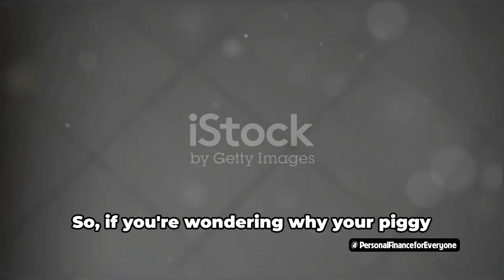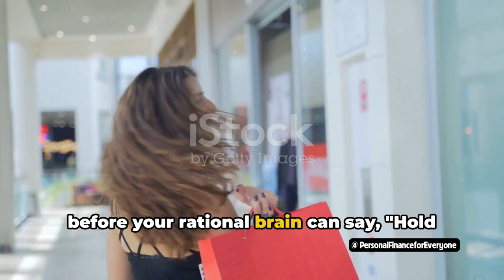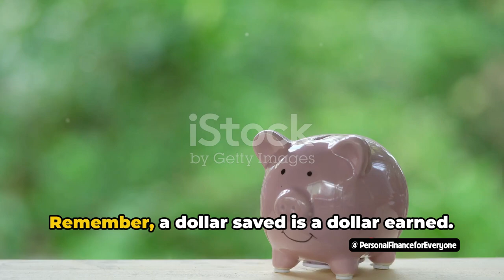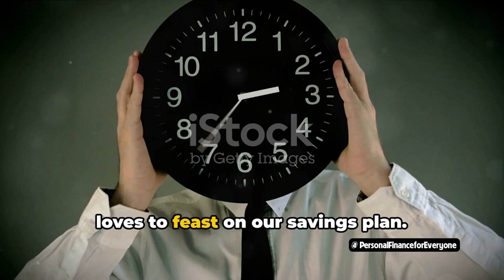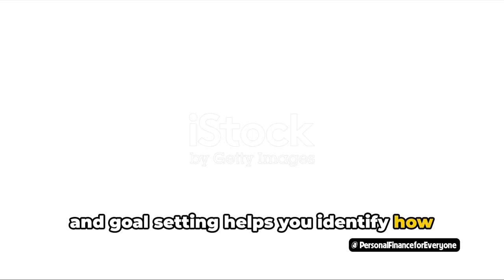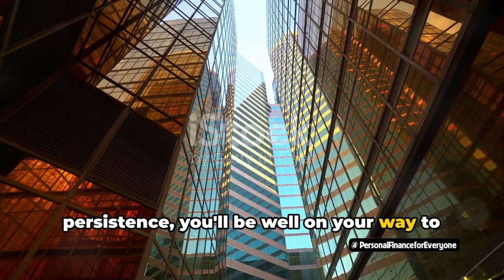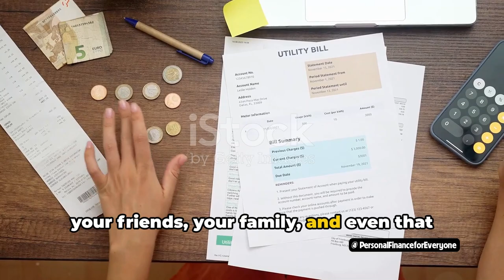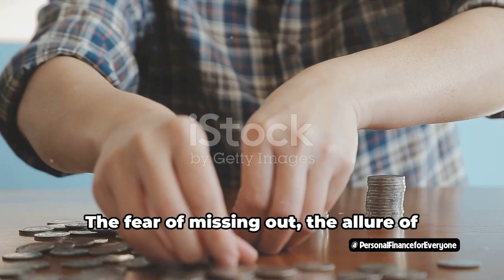Why is personal finance dependent on your behavior?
In this insightful video, our behavioral finance speaker explains why personal finance is so heavily reliant on our behavior and mindset. Gain a deeper understanding of how our financial decisions and habits shape our financial success. Perfect for those looking to improve their personal finance fundamentals!